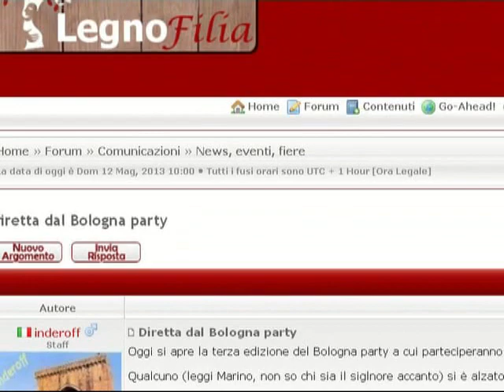Legnofilìa party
Incontro conviviale tra utenti del forum Legnofilia a Bologna - 11 maggio 2013